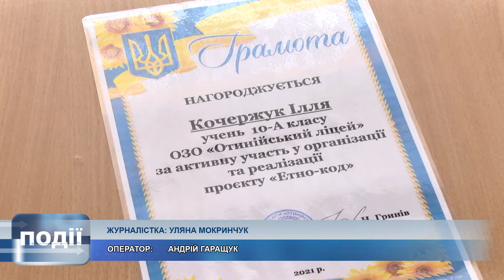Фонд «Східна Європа» виділив Отинійському ліцею кошти на реалізацію соцпроєкту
75 тисяч для майбутніх підприємців.

Фонд «Східна Європа» виділив Отинійському ліцею кошти на реалізацію проєкту соціальне шкільне підприємництво «етно-код».

За кошти придбали обладнання для вишивання різних етно-еко виробів.

У проєкті взяли участь школярі різного віку.

Не обійшлось без допомоги фахівців з освітнього центру «агенти змін», Прикарпатського Національного університету.